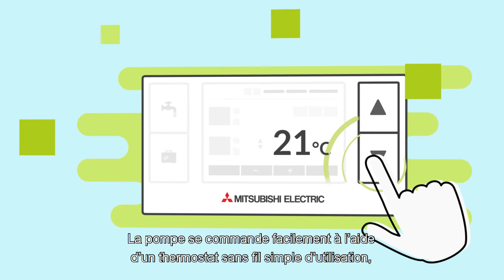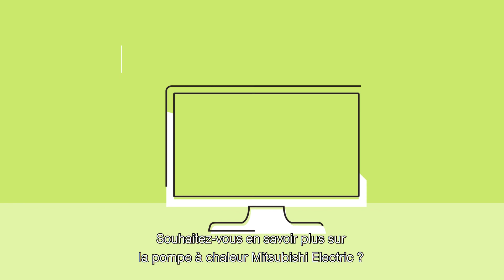Fonctionnement d'une pompe a chaleur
Comment fonctionne une pompe à chaleur Mitsubishi Electric?